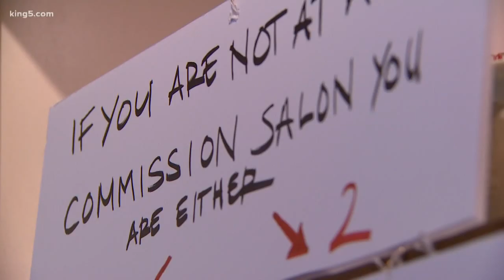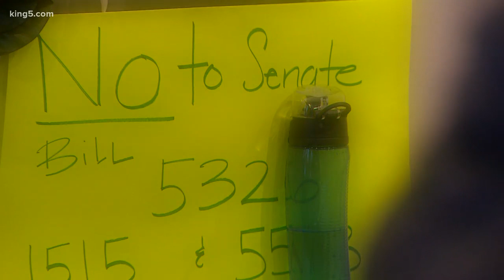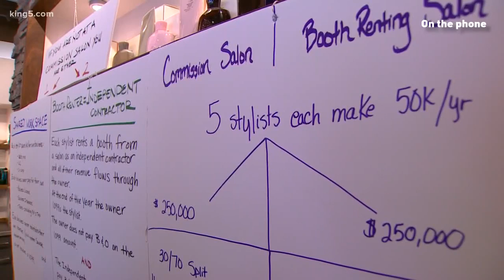Washington stylists fight proposed legislation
Stylists and other cosmetologists plan to attend a hearing in Olympia Monday morning to talk about bill that includes tax changes for some stylists.